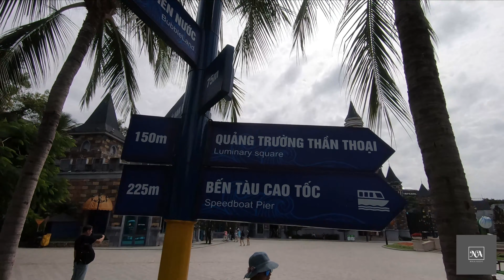Vinpearl 2020, Episode 13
Vinpearl, one of the best place to visit while you are in vietnam. This whole trip to vinpearl was just amazing and can not wait to visit again.

vinpearl vietnamese nhatrang Equipment I use to edit and record my videos as below

-Laptop I use

-My Laptop upgrades for video editing are listed below for better performance:

-Samsung VNand SSD 2TB

-RAM is 32gb with 2x16gb ram sticks

Storage:

1.Portable Hard drive 2TB

2. Portable Hard drive 4TB

-Camera Gimbal

-Main Camera

-Some times I record with mobile phone